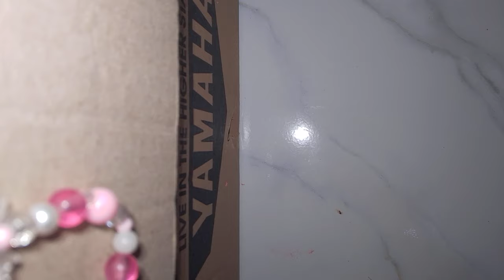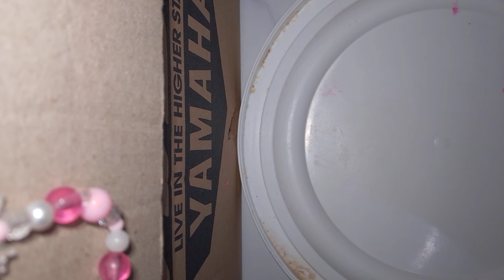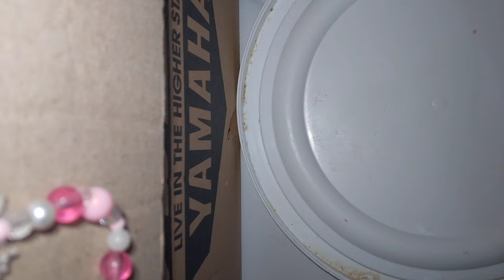review slime buat sendiri 😘